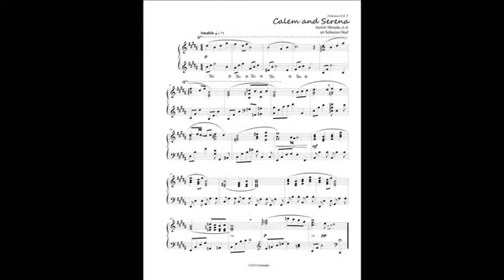[arrange.] Calem and Serena (J. Matsuda) ~Pokemon X and Y Piano Arrangement~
MP3: ...
Sheet music: ...
i couldnt help it! i just heard this song while i was playing about an hour ago and i had to arrange it. ill never get any original music done with all these games to play man.

i dont know if this is the actual name of the song since the OST isnt out, but i saw this given as the name on a youtube playlist somewhere so im going to go with that for now. ill update it once i know the real name

sebastien, skaf, nicol, armarfi, katawa, shoujo, 4ls, soundtrack, composer, music, piano, guitar, strings, classical, jazz, rock, electronic, canada, canadia...